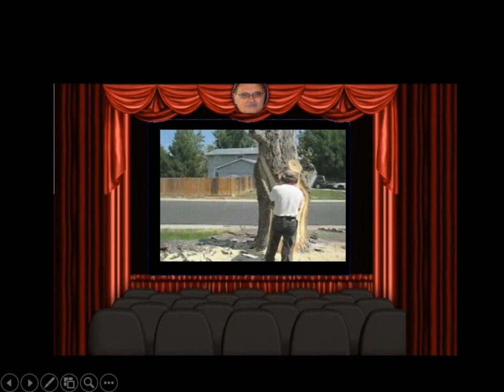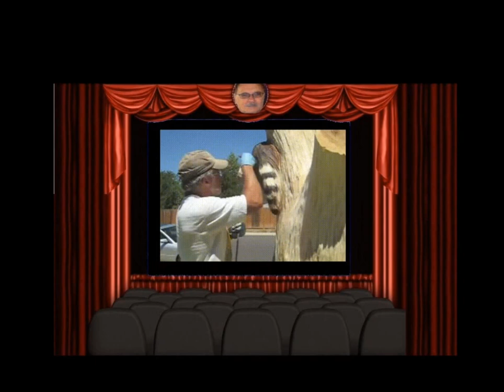一種特殊藝術家